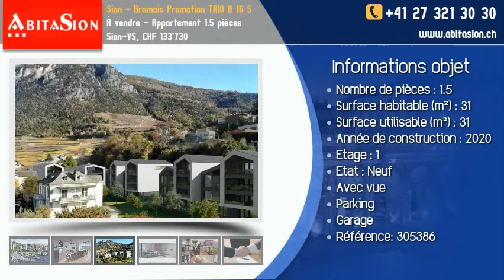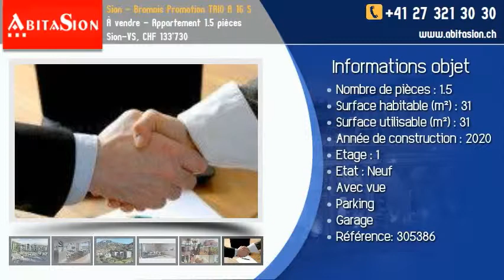À vendre - Appartement 1.5 pièces Sion-VS, CHF 133'730